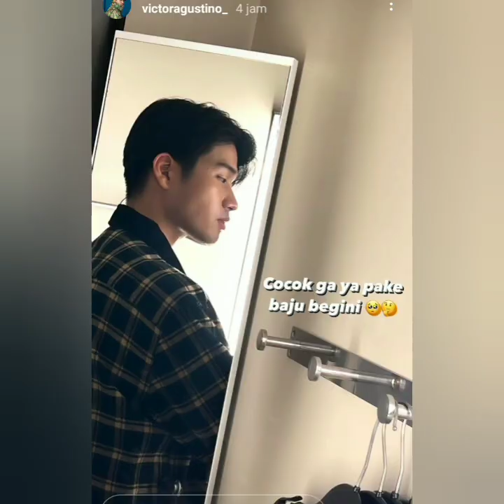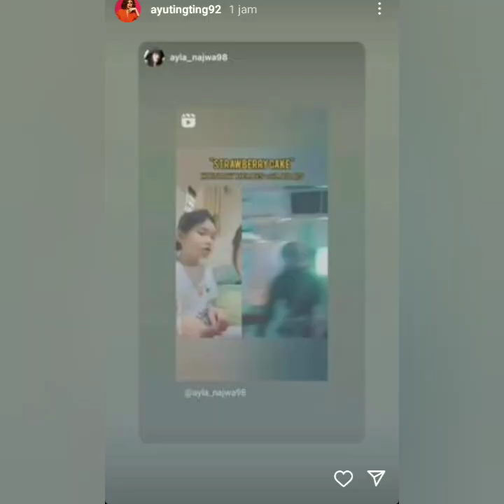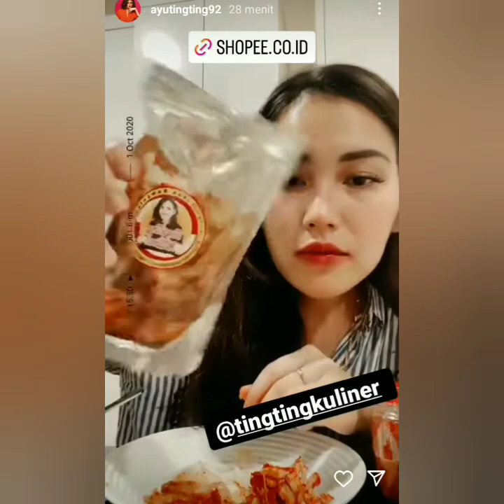KABAR STORY TERBARU AYU TING-TING DAN VICTOR AGUSTUSTINO HARI INI. ADA YANG SPESIAL BERSAMA BILQIS